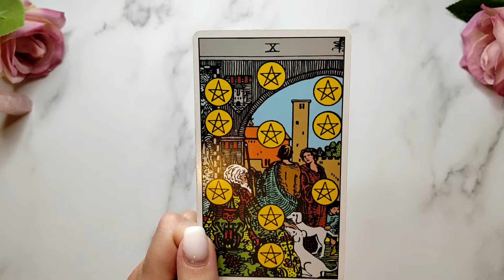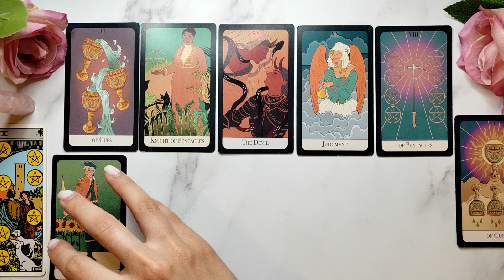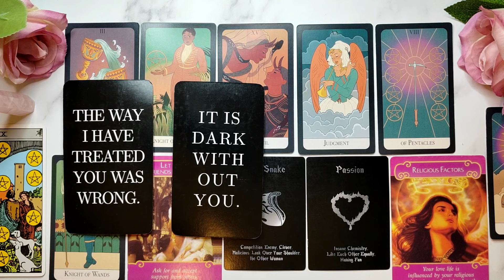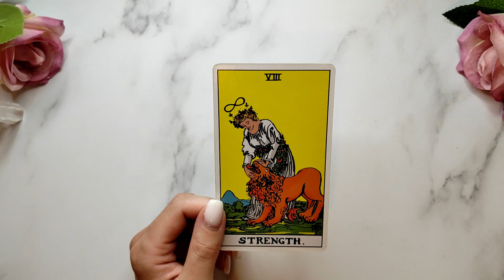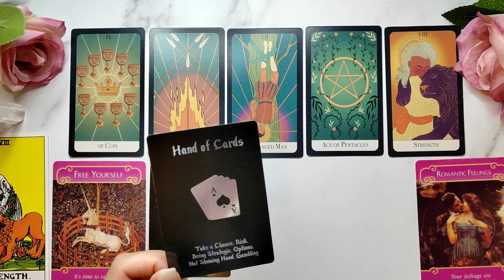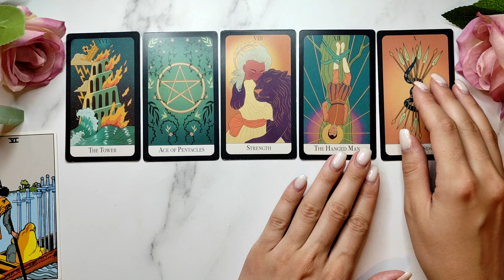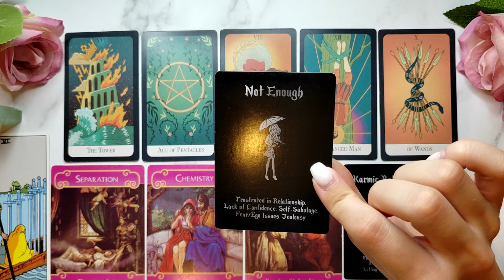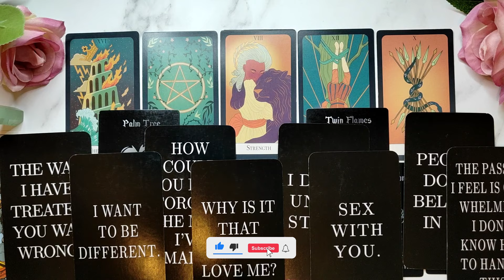The Person On Your Mind 🧠💭 Their Current Thoughts And Feelings 💞 Pick A Card Timeless Tarot Reading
Today's pick a card reading is about the person on your mind and their current thoughts and feelings about you.

✨ Timestamps:
Intro: 00:00
Pile 1 (Rose Quartz): 00:57
Pile 2 (Clear Quartz): 10:12
Pile 3 (Green Fluorite): 19:41

💎 Decks used in this video:
The Essential Tarot Deck
Lovers Oracle Cards